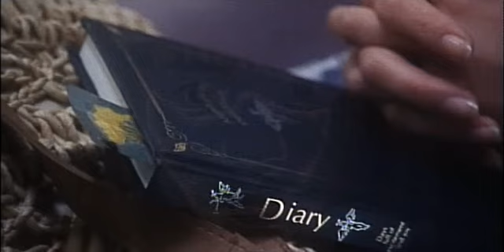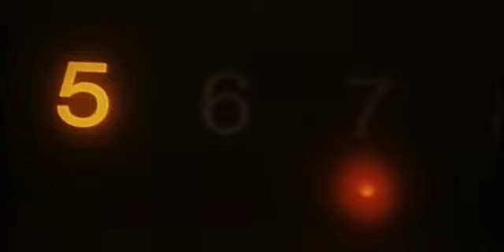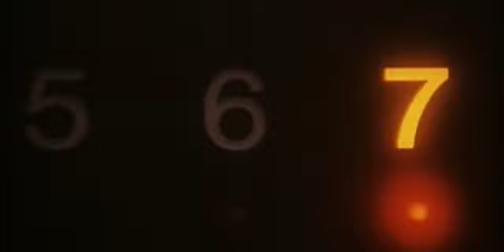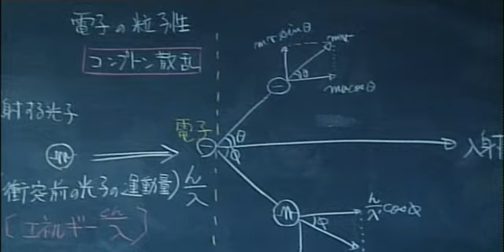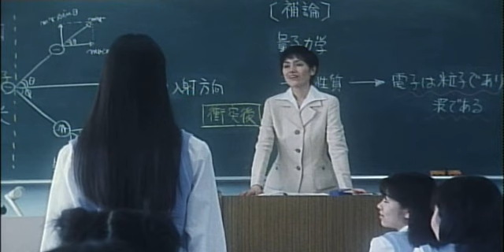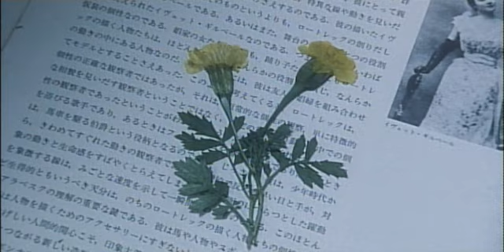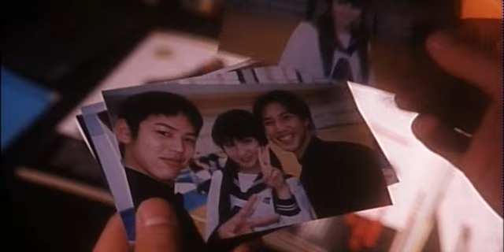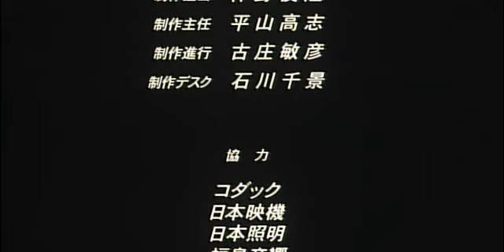謎の転校生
THE DIMENSION TRAVELERS

Japanese: 謎の転校生
Romaji: Nazo no Tenkosei
Translation: A mysterious transfer student

Release: April 17, 1999
Language: Japanese
Subtitles: English

Director:小中和哉 [Kazuya Konaka]
Novel's writer: 眉村卓 [Taku Mayumura]
Script's writer: さだゆき [Sadayuki Murai]

Cast:
新山千春 [Chiharu Niiyama] - Midori Kagawa
さとうやすえ [Yasue Sato] - Mayumi Iwase

Synopsis:
Kazuya Konaka spins this teenaged coming-of-age draman mind-bending sci-fi fantasy. While trying to blend in with her high school classmates, Midori (Chiharu Niiyama) -- a passionately romantic lass -- can't stand her fellow student's petty politics. Yet she also harbors a major crush on the hunky, smoldering Yamazawa (Masaaki Takari), who doesn't seem to realize that she exists. One day at the apartment complex where she lives, Midori meets Mayumi (Yasue Sato), a young woman with remarkable self-possession and freakishly piercing eyes. The next day, Mayumi is introduced as a transfer student. When her homeroom teacher asks her what her future aspirations are, she says calmly, "it would be nice if this world isn't destroyed." She then raises more eyebrows when she explains in great detail elements of Heisenberg's uncertainty principle to her baffled physics teacher. Midori finds herself drawn to this new girl and Mayumi feels likewise. Soon, Mayumi reveals her dark secret: she and her mother leapt to this dimension just before her home planet went up in a nuclear explosion. She then tells her flummoxed new friend that inter-dimensional travel is really quite easy. Soon Midori is leaping from world to world, landing in not so much in new realms but new lives. She finds herself a foot soldier in a rebel movement, and an inmate in an insane asylum, among others. Later, Midori learns the truth about her friend Mayumi, Yamazawa, and her own existence...